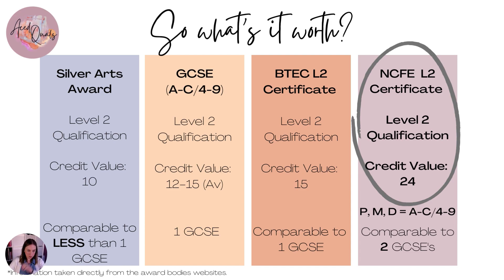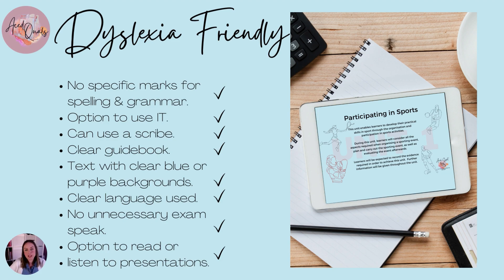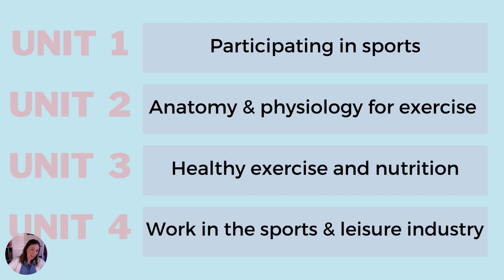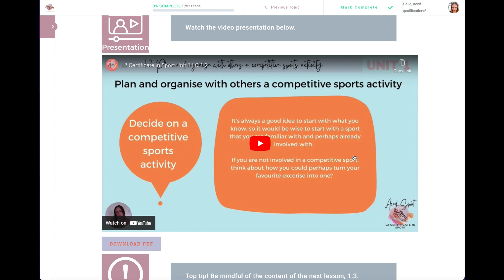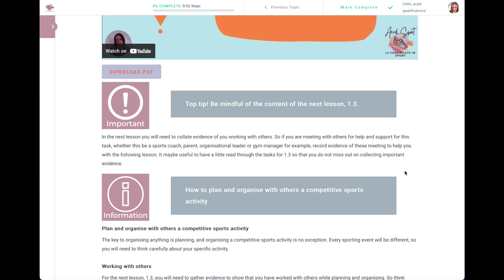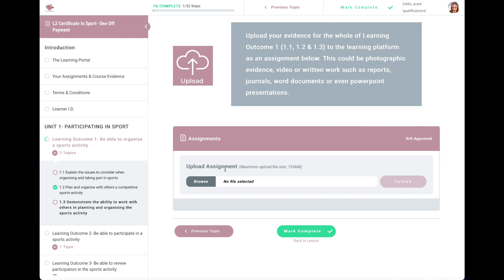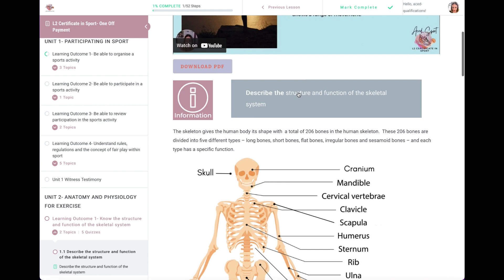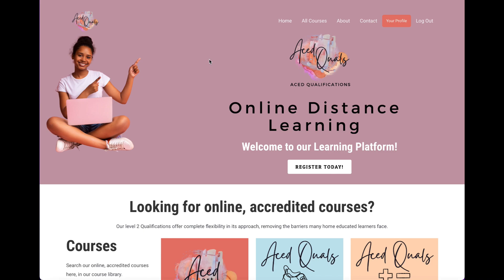Take a sneak peek at our L2 Certificate in Sport Qualification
Find out more about our Sports Qual and get a little look of what the course looks like.